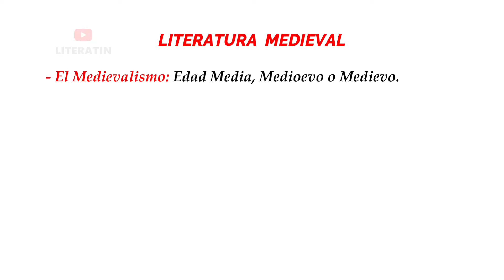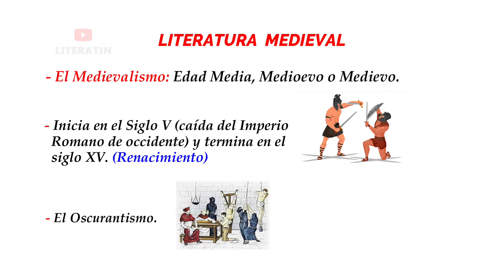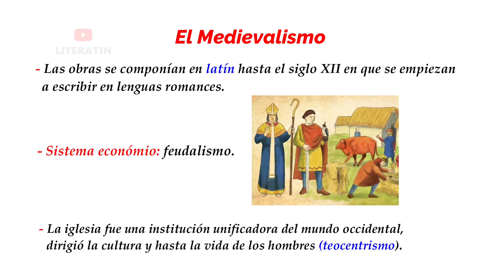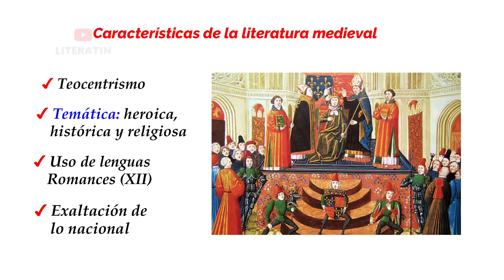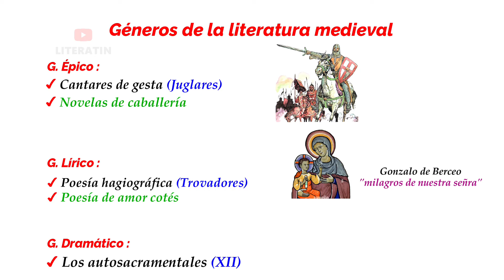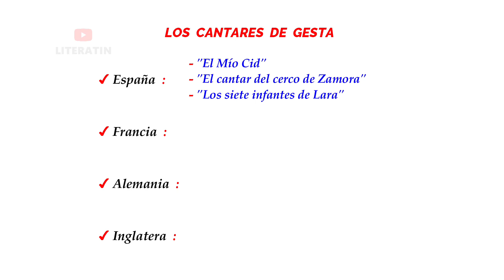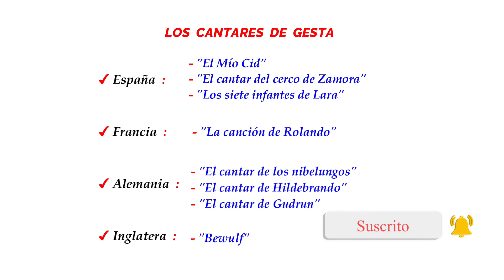📗 LA LITERATURA MEDIEVAL y representantes | Características de la literatura medieval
la literatura medieval universal también conocida como medievalismo, edad media, medievo o medioevo. El medievalismo inicio en el siglo V (la caída del imperio romano en occidente) y termina en el siglo XV con el renacimiento.

(Conoce el origen de la literatura medieval y sus representantes)

Principales características de la literatura medieval
- Presencia del oscurantismo
- Predomina el teocentrismo
- Sus temas; heroica, histórica y religiosa
- Uso de lenguas romances (XII)
- Exaltación de lo nacional